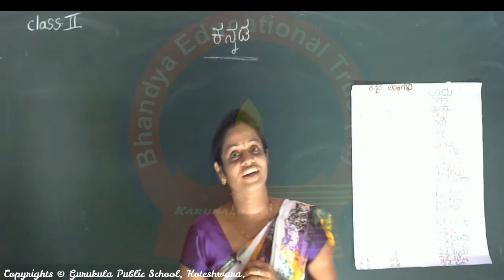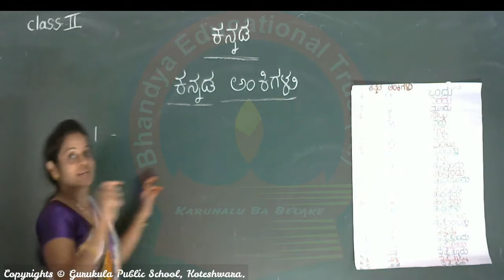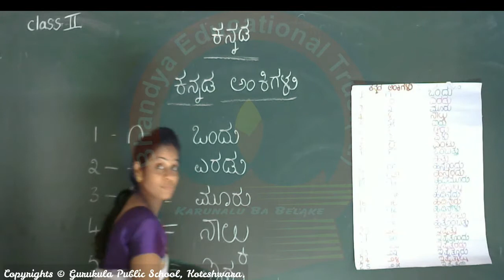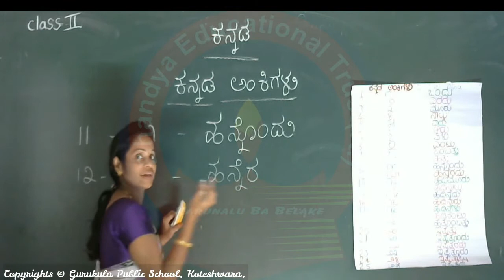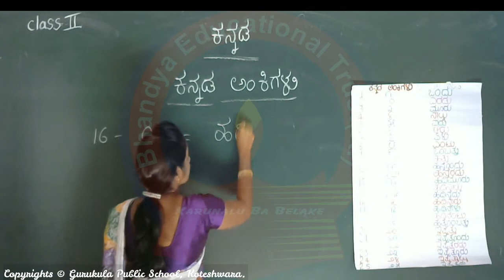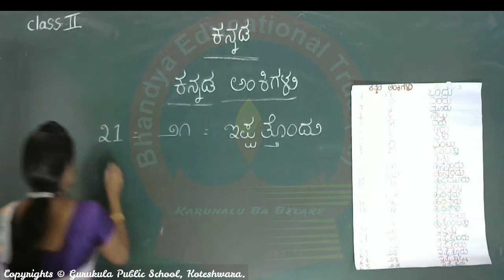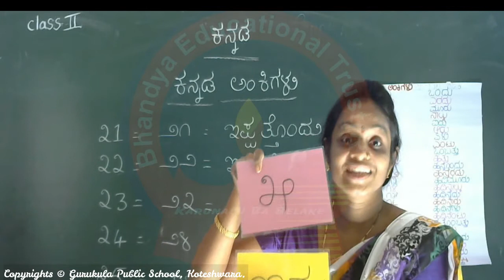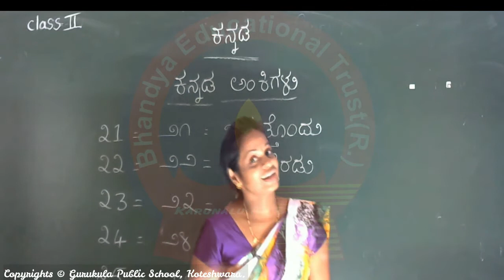Junior Grade II - Kannada #06